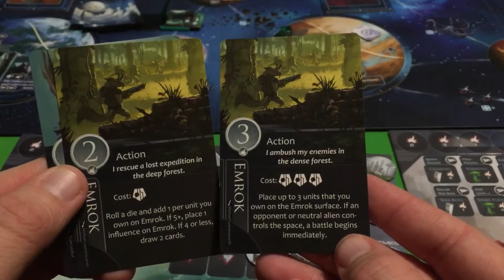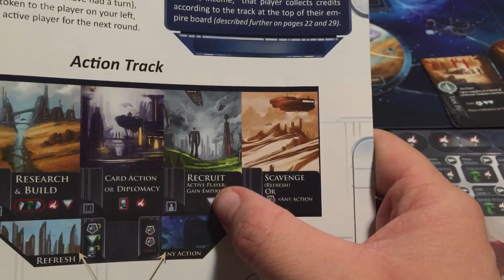Empires of the void 2 card action, diplomacy and recruit